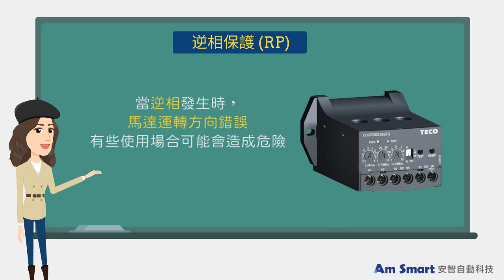【東元電料學堂⚡】東元電子保護電驛之「欠相保護」以及「逆相保護」功能介紹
東元電子式保護電驛分為LED指示型及數位型兩大系列，具有智慧控制、高精度、低耗能、多重保護功能、Modbus/RS-485通訊功能等特色，保護馬達、發電機、變壓器、輸電線路等設備，使用操作簡單，保障人身安全及防止設備過度損壞，此系列產品通過歐盟CE自我宣告，符合歐洲相關安全指令。